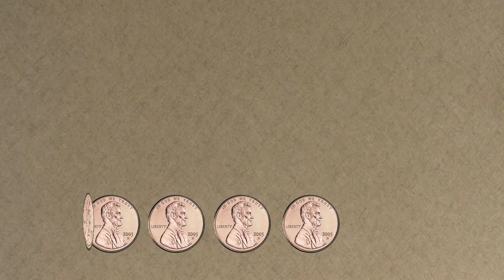English Word: Count